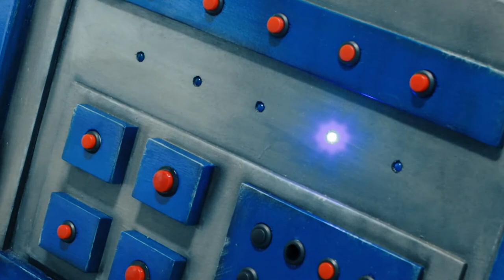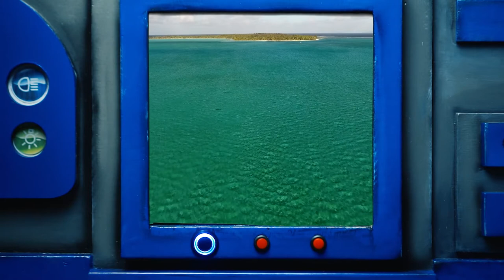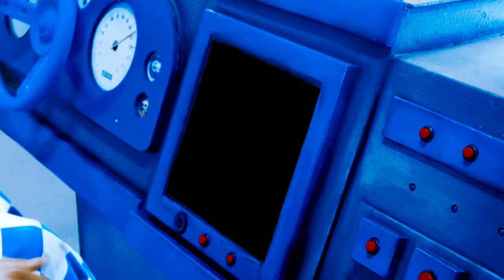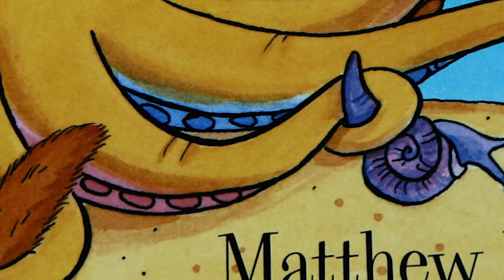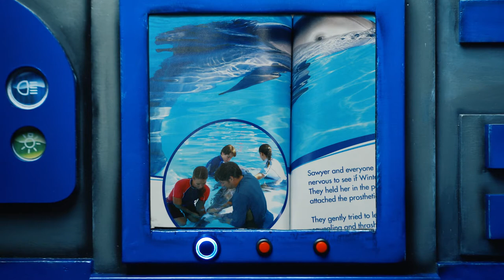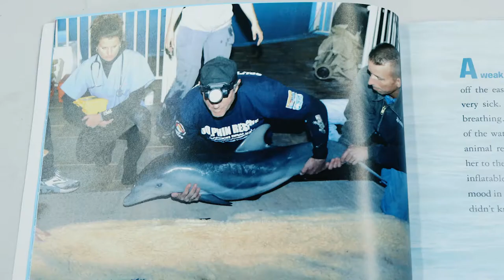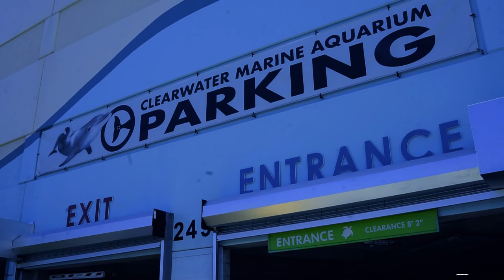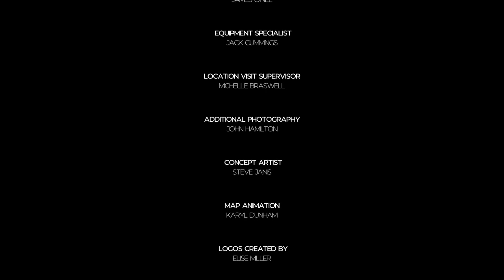Ocean Animals 2, 8/2/2021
Ocean Animals

Summary: In this new episode, Checkers and Snoozer travel to Florida's Clearwater Marine Aquarium to meet world famous dolphins, Winter and Hope, the stars of two major motion pictures. Along the way, they will be learning all about ocean animals and books featuring the animals that inhabit the sea!

Topics: -  Dolphin, with Whale, with Shark, Octopus.

Featured Craft: Octopus
Visit: Clearwater Marine Aquarium

Recommended Books:
•Shark Lady: The True Story of How Eugenie Clark Became the Ocean’s Most Fearless Scientist - Jess Keating
•Ocean Animals - Who’s Who in the Deep Blue - Johnna Rizo
•Gentle Giant Octopus - Karen Wallace
•Free Willy - Nancy E. Krulik Amazing Whales - Sarah L. Thomson
•Amazing Whales - Sarah L. Thomson
•Sharks -Seymour Simon

 Featured Books:
•Oscar the Octopus: A Book About the Months of the Year - Matthew Van Fleet

•A Tale of True Friendship (Dolphin Tale) - Emma Ryan